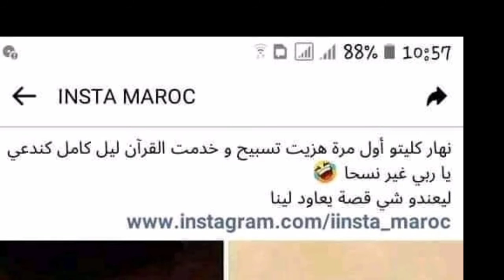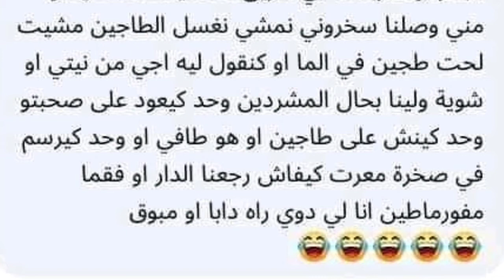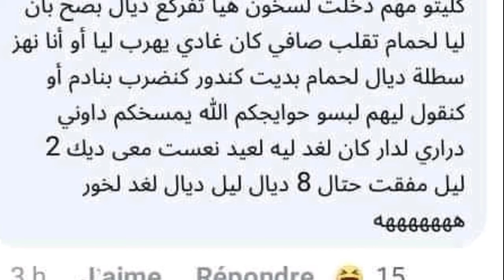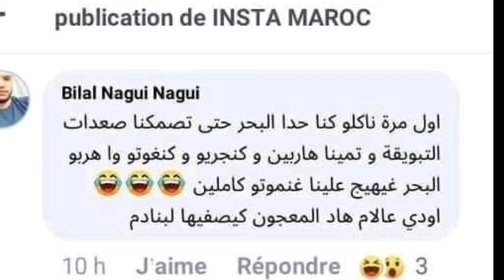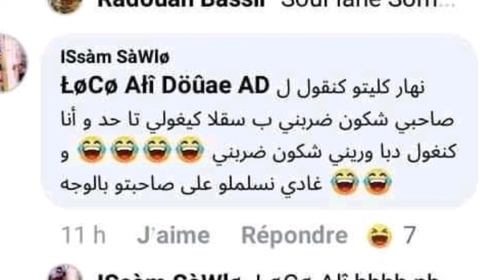فاش كتاكل المعجون اول مرة..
Thank you for your timeTo watch us.

عندنا اليوم بس 48 مشترك 🥺

الهدف من هذا الفيديو الوصل الى 50 مشترك